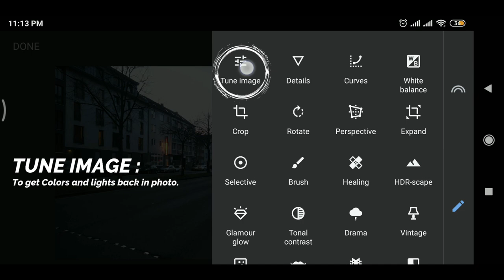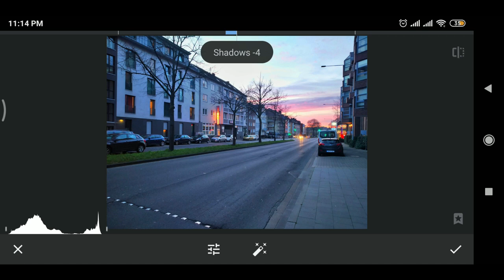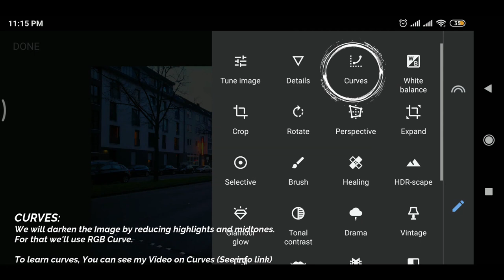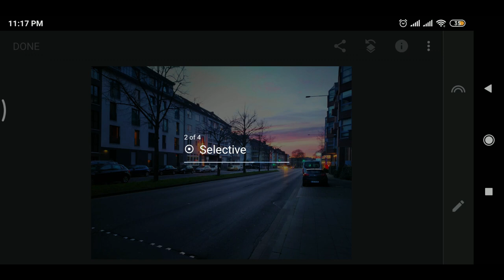SNAPSEED TUTORIAL - Make Landscape pop up | Snapseed Photo editing | Android | iOS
In this Snapseed tutorial, I have used tools like Tune Image, Selective edit, Curve & Vignette to bring the colours, lights and details back to the image